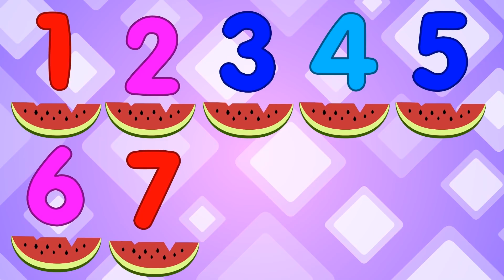Números Canción Colección | Los Amiguitos Canciones Infantiles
1. Números
2. Pin Pon
3. Tres Cerditos
4. Alto y Bajo
5. Sé Fuerte
6. Baño de Burbujas
7. Ruedas en el Bus
8. Dinosaurios
9. Chu Chu Ua

¡ Disfruta de las mejores Canciones Infantiles en Español para niños en formato de animación! 🎈